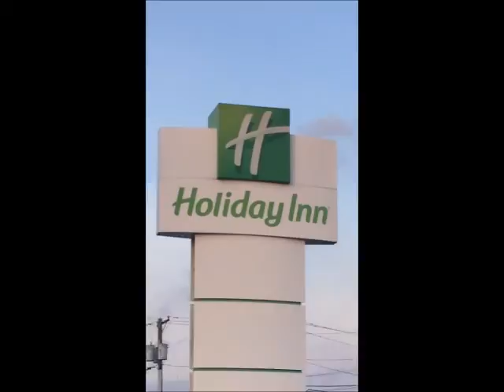Selfish Pricks Suck-Shifty Liar Like Trump Never Drinks Alcohol Both Past or Present?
With James P. Madonna & William H. Morrow III, plus the famous Bendix Diner as seen on Jerry Seinfeld's Netflix show. Also next to Bananas Comedy Club. Supertech Edition-Volume 63-Progressive Discussions Hard-Hitting Truth with Chiseler's Hall Of Shame. For Independent Critical Free Thinkers With Open Minds. Uncensored & Unscripted. A memorial to my original Internet talk show co-host & mentor, founder and Managing Editor of Newsletter Censored (as heard on the web), the late Reverend Dr. William J. Eisenman,.